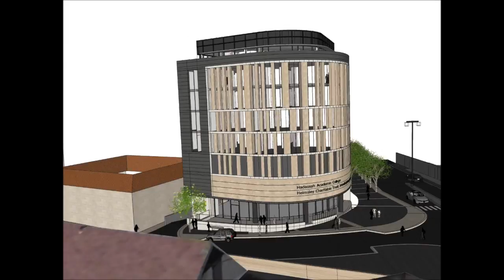Construction Of The Helmsley Building Nov 2016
This video is about New Building Nov 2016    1